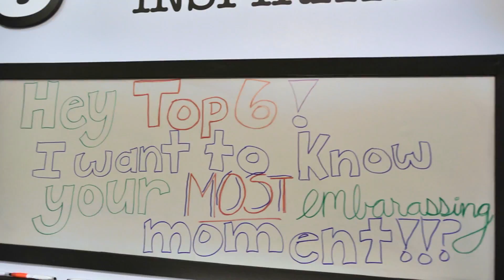TNS7 - Zwipe-a-Question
The Top 6 got asked about their most embarrassing moment and it got awkward!